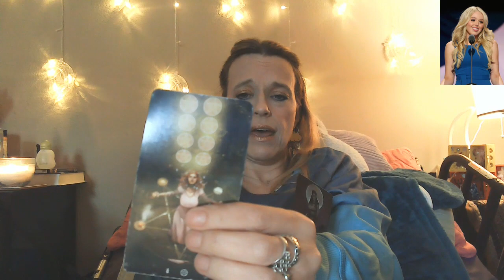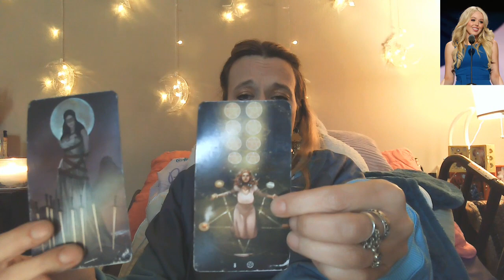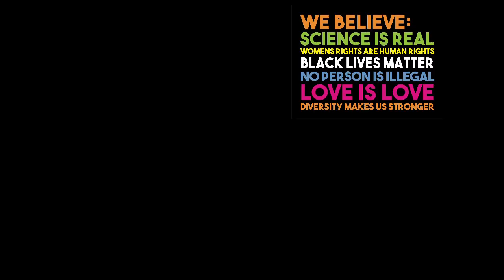Tiffany Trump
A look with the Haunted House Tarot and Love Oracle Cards by Island Time Wellness on Etsy.